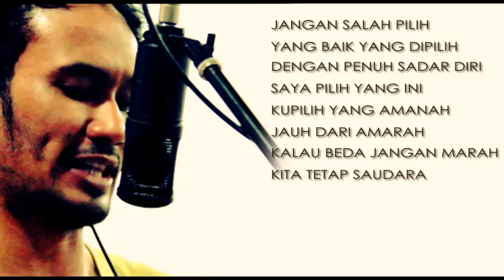Komunitas Revolusi Harmoni - Salam 2 Jari Rap Version (Official Music Video)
Dapatkan album terbaru Slank - "Vaksin Slank" di  @TheSlankStore

The official music video for "Salam 2 Jari Rap Version" by Komunitas Revolusi Harmoni

[ Lyrics Salam 2 Jari Rap Version ]

Jangan salah pilih
Yang baik yang dipilih
Dengan penuh sadar diri
Saya pilih yang ini

Kupilih yang amanah
Jauh dari amarah
Kalau beda jangan marah
Kita tetap saudara

Aku cari pemimpin bukan pemimpi
Yang kerjanya terbukti
Bukan cuma di Tv

Rekam jejaknya jelas
Dipercaya naik kelas
Jangan salah, dia tegas
Walau tetap asik welas

Bukan menang kalah
Bukan juga benar salah
Yang penting Indonesia
Mengatasi masalah

Bukan menang kalah
Yang penting Indonesia
Mengatasi masalah

Kita harus menang total
Dukung Revolusi Mental
Salam 2 Jari jangan lupa pilih Jokowi